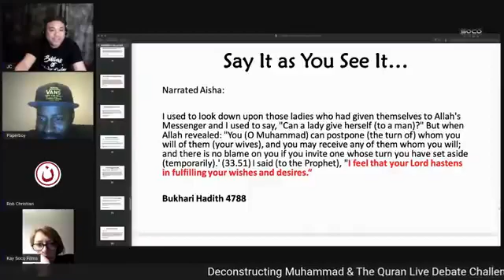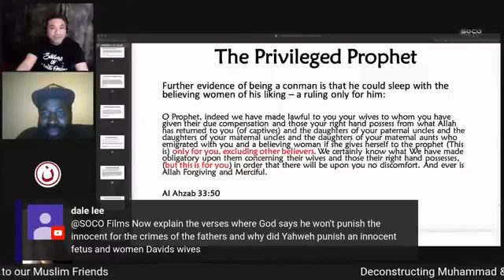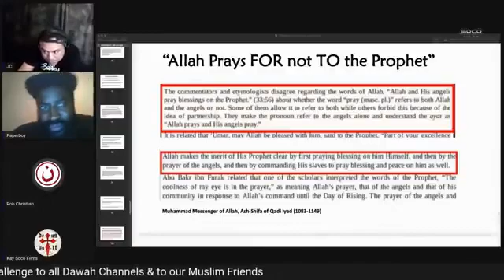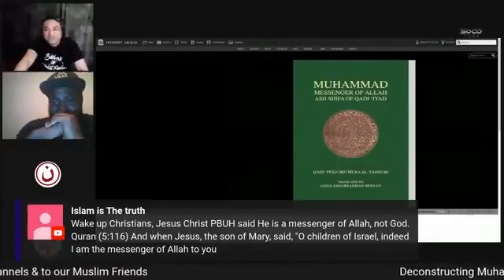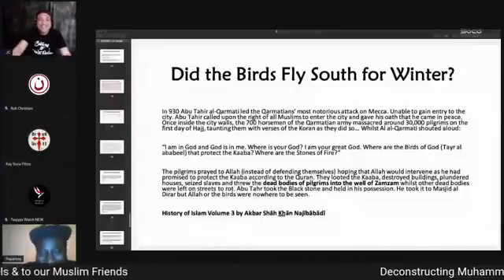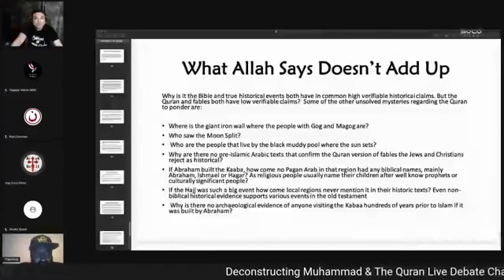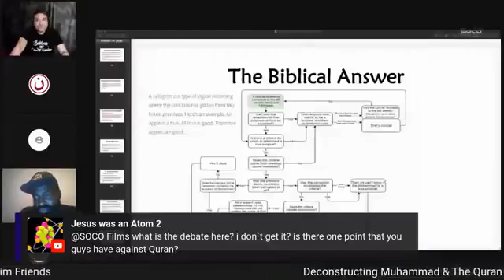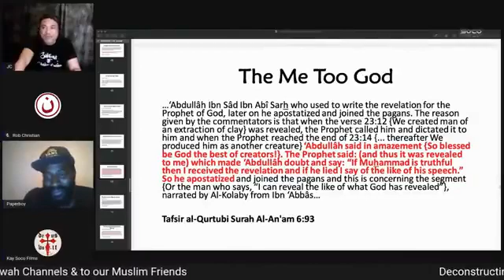SOCO Films & Rob Christian Deconstructing Islam